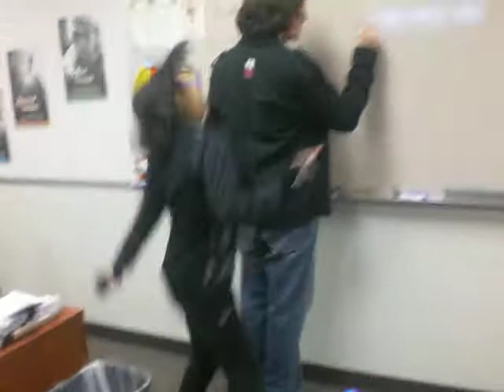Alexia's version of Party Girl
LMAO poor mark hahahaha